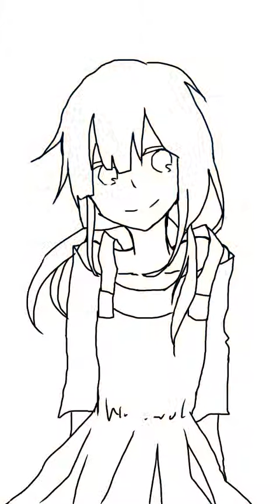ヒヨリ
使い方がまだわかんない|ω･｀)